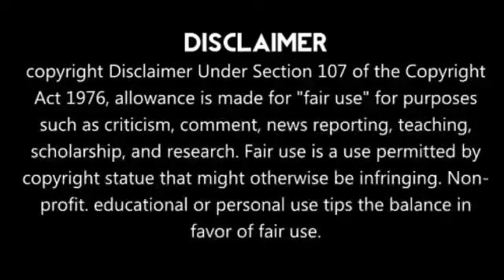IPL 2021 Royal Challengers Banglore Retained Players List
நன்றி🔥